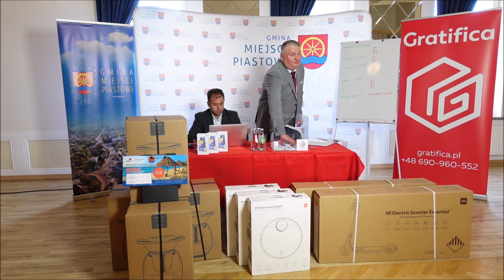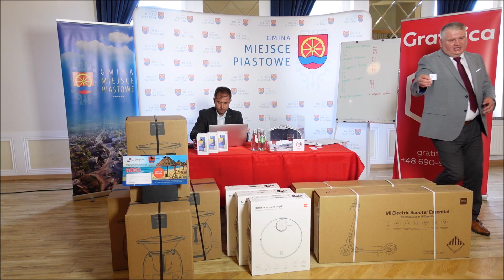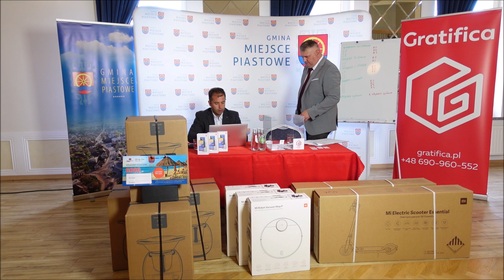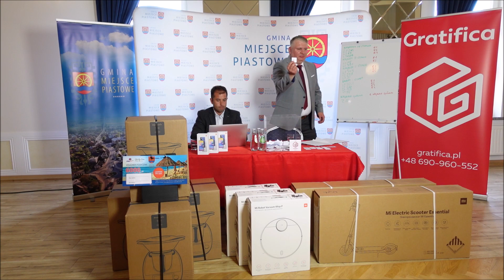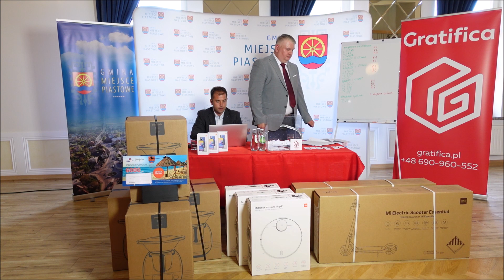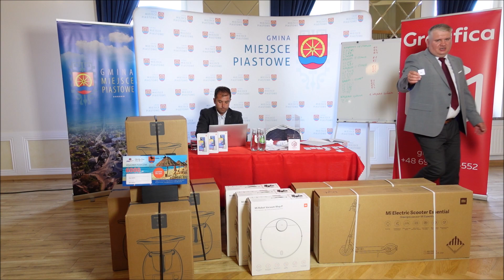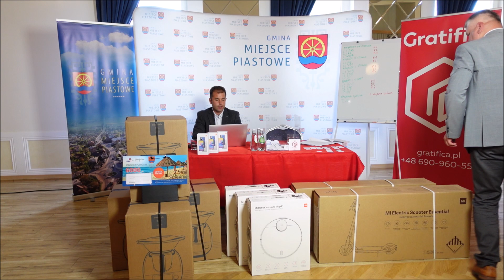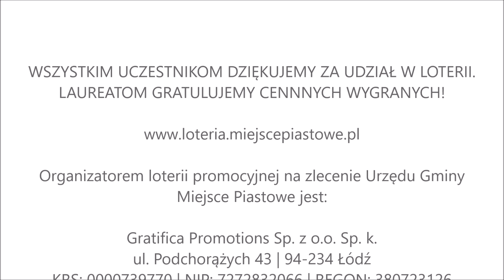"Pit do Pita - Gmina Miejsce Piastowe rozkwita" - losowanie nagród w loterii Pitowej